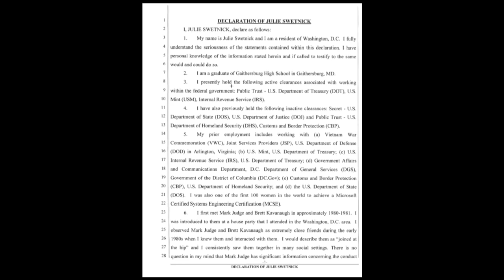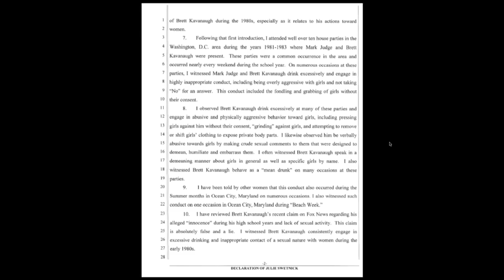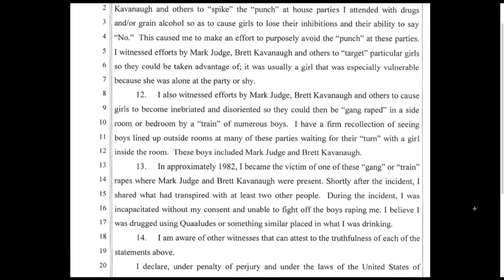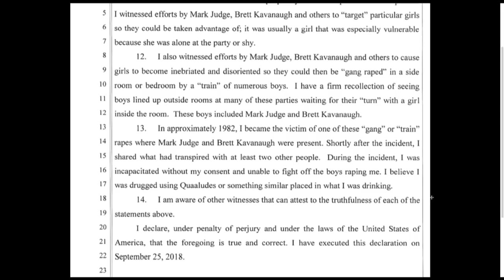John Bolton’s Jihad Against the International Criminal Courts w/ Murtaza Hussain - MR Live - 9/26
Murtaza Hussain joins us to discuss his latest piece from the Intercept, “The US Goes to War Against the ICC to Cover Up Alleged War Crimes in Afghanistan.” Hussain and Michael break down how and why John Bolton and the US are threatening sanctions against global officials at International Criminal Court, who are looking to bring charges against US actors in Iraq and Afghanistan.